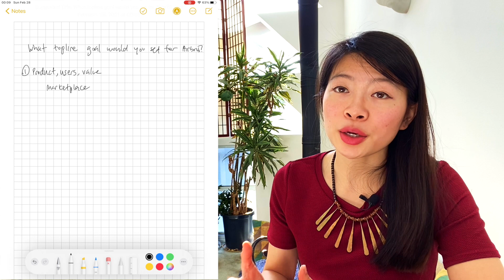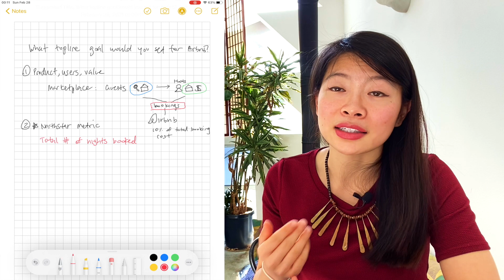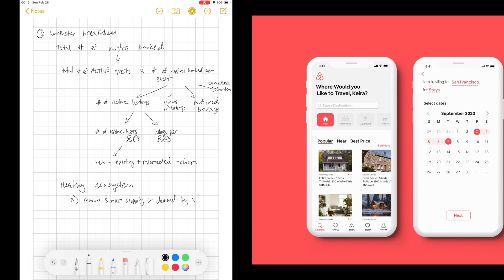Product Manager Interviews: Success Metrics (Execution & Analytical)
If you’re preparing for product manager or data scientist interviews at big tech companies or FAANG, you’ll be asked “set a goal for x product” or “define the success metrics for x product.” Tune in to learn a framework that works.

📚 Books for Product Interviews & Careers 📚